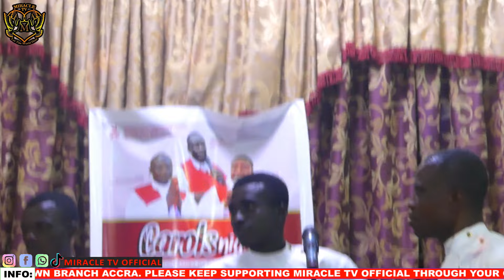MAMA CASH SHOCKED THE ENTIRE AUDIENCE